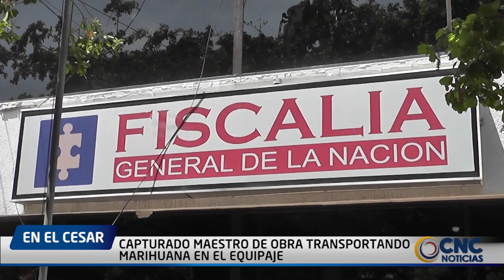CAPTURADO MAESTRO DE OBRA TRANSPORTANDO MARIHUANA EN EL EQUIPAJE